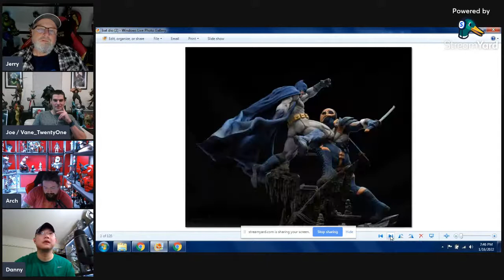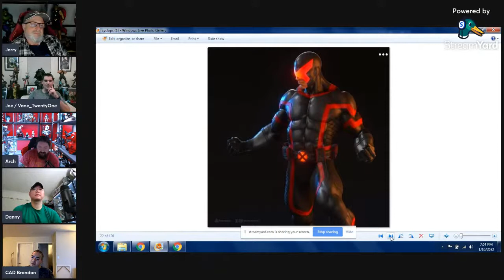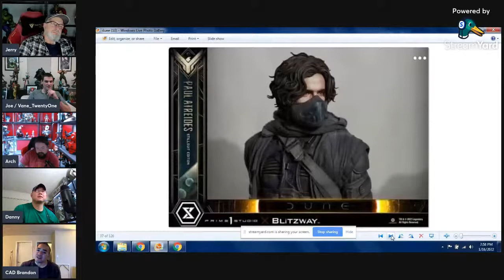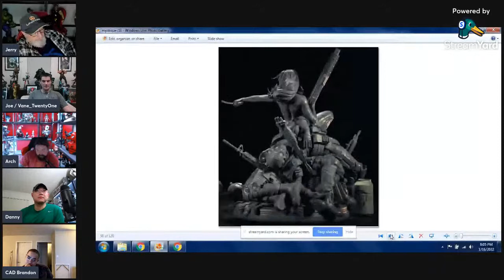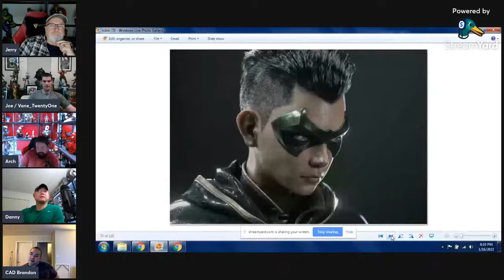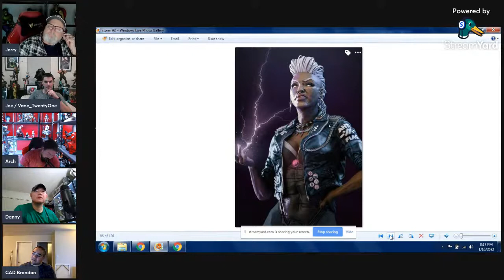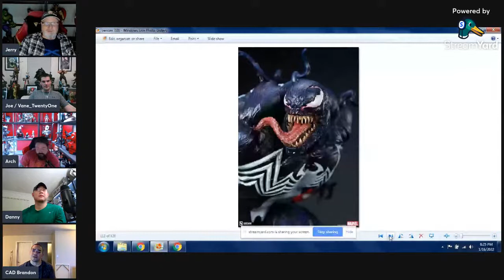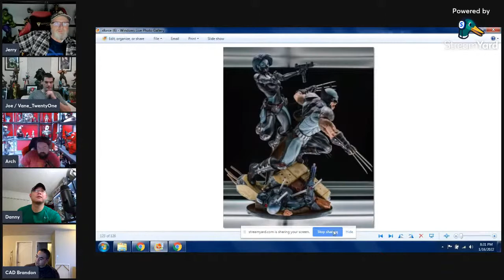Collective Minds Ep. 21 Taxmeggedon Is this the end of Buy-Sell-Trade?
Aired January 22, 2022.  Join us as we chat with tax professional, Megan from Treu Accounting, about the changes in the tax law, Paypal, Venmo, CashApp, 1099-K, deductions, and implications to buy-sell-trade of the hobby.